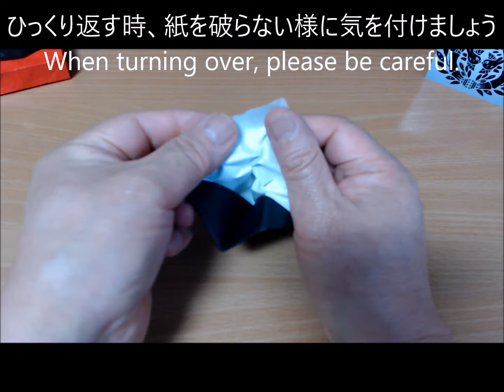おりがみ伊達政宗の兜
有名な武将の兜をシリーズでアップします
まづは「伊達政宗」、そして「黒田長政」「加藤清正」を予定しています